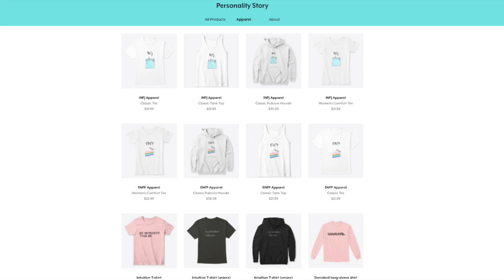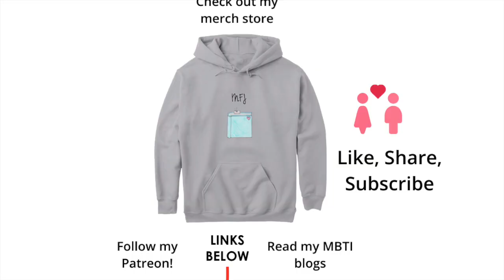My Thoughts on the ISFP Personality as an INFJ | 16 personality Types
As an INFJ with a ton of ISFP friends, here's a video on my thoughts on the ISFP personality. Despite my moody looking thumbnail this is a very positive video! I touch on ISFPs' obsession with looking good, their Se-Ni cognitive function balance, their quirks and individuality, where they usually fall on the political spectrum, their sense of humor and whether they are compatible with INFJs in dating (speaking from my personal experience). Enjoy & let me know what you think!